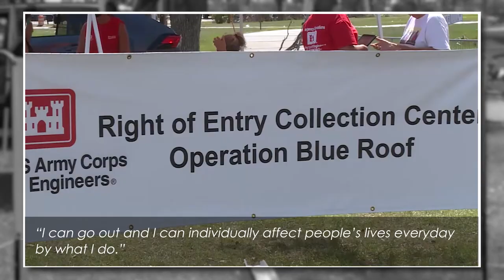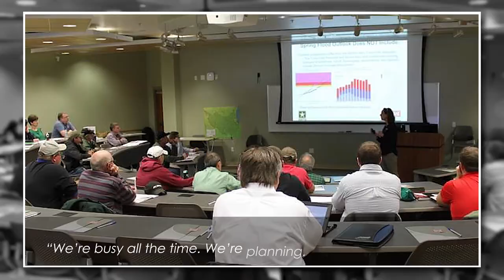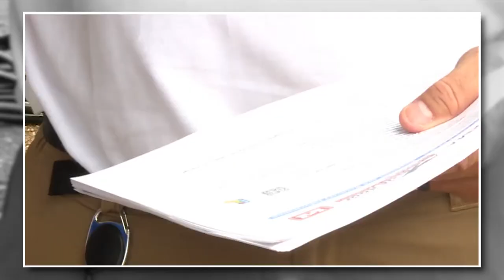2021 Emergency Management: A Team Perspective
The U.S. Army Corps of Engineers is prepared and ready to respond to natural and human-made disasters and overseas contingencies. When disasters occur, USACE teams and other resources are mobilized from across the country to assist our local districts and offices to deliver our response missions. Every year, USACE, as part of the federal government’s unified national response to disasters and emergencies, deploys hundreds of people to provide technical engineering expertise and to promote capacity development at home and abroad. In this video, learn more about our preparedness and the team effort that is required to support these critical functions.